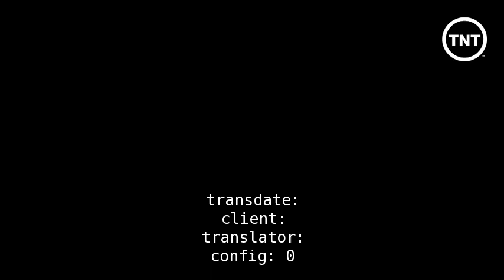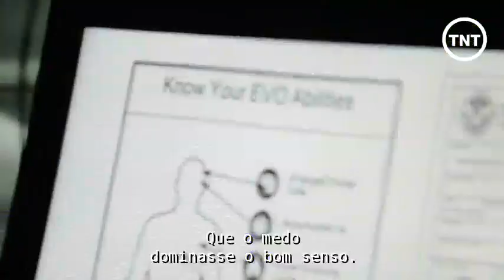TNT | Heroes Reborn: Dark Matters | Episódio 1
Heroes Reborn estreia dia 23, às 20h. Enquanto o dia não chega, confira o primeiro episódio da websérie Heroes Reborn: Dark Matters.